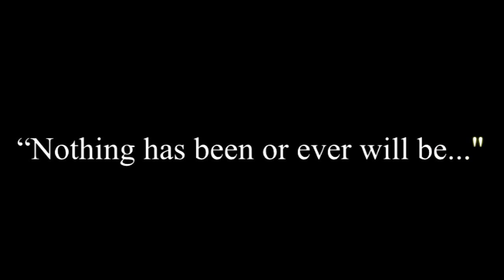Touching Smoke Book Trailer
Share, link and enjoy!

TOUCHING SMOKE is YA novel set in present-time Canada featuring Fallon Braedon, a sixteen-year-old girl with an unusual past. For Fallon, being on the run had always been a mystery, until the day she starts an earthquake and everything falls apart. Suddenly, she finds herself hunted by creatures with unusual abilities, haunted by a ghost baring a frighteningly familiar resemblance and falls in love with the last person she should ever give her heart to. So as her foundation crumbles beneath her, Fallon finds herself teetering on the brink of two devastating revelations: follow her heart or save the world, because there is no doing them both.

Copyright by Airicka Phoenix

This book or parts thereof may not be reproduced in any form, stored in or introduced into a retrieval system, or transmitted, in any form, or by any means (electronic, mechanical, photocopying, recording, or otherwise) without prior written permission of the copyright owner and/or the publisher of this book, except as provided by United States of America copyright law.

This book is a work of fiction. Names, characters, places, and incidents are a product of the author's imagination or are used fictitiously. Any resemblance to actual events, locales, or persons, living or dead, is coincidental.

Cover Design: Airicka Phoenix
Image: piyaphantawong
Interior Design: Airicka Phoenix
Image: Suger Breezy
Video by: Airicka Phoenix (Sony Vegas Pro 11)
(No spaces!)

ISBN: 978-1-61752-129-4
Published by Airicka Phoenix & Treasureline Publishing

Also available in eBook publication
This video was made by me as a fun little project. I never thought it would be as hard as it was. I hope you enjoyed it.